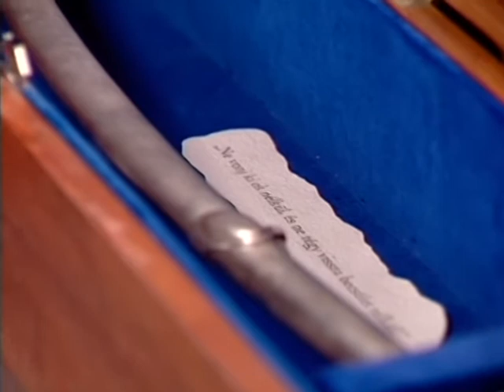Tea Glóriával 2013.10.09. II. rész. hatoscsatorna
Éllovasaink

Vendég:

Németh János
a Nemzeti Vágta győztese

Molnár Gyöngyi
Miss Vágta, Kozár színeiben II. hely

Száraz György
a Magyar Lovaregylet elnöke